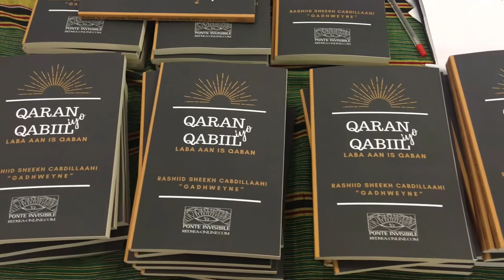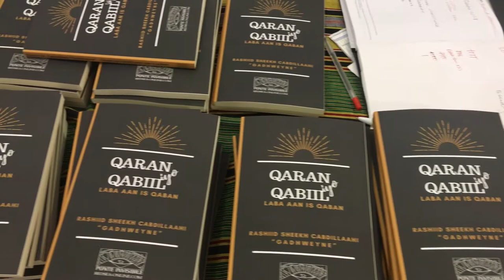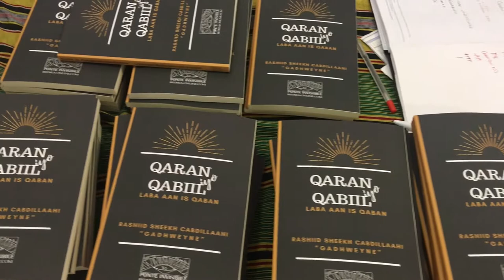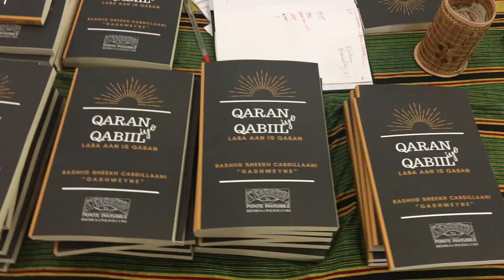buuga qaran iyo qabiil labo aan isqaban Rashiid Sh C/Laahi Gardhweyne